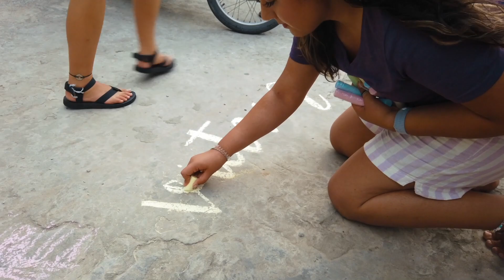Global Outreach Impact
Peoples Church Global Outreach impact in 2019 in Vietnam, Mexico and the L.A. Dream Center.